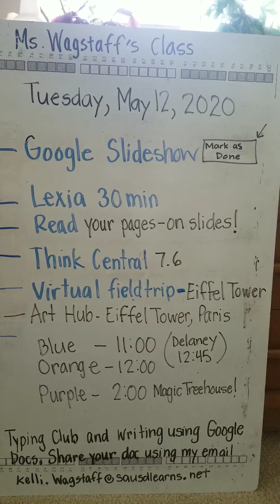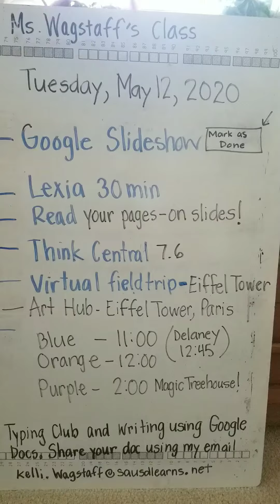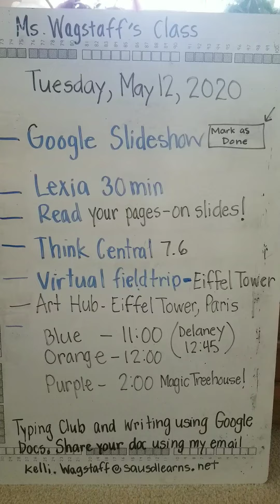Tue May 12 schedule